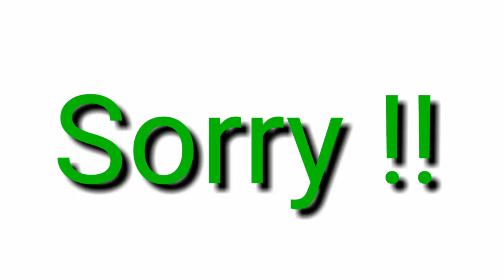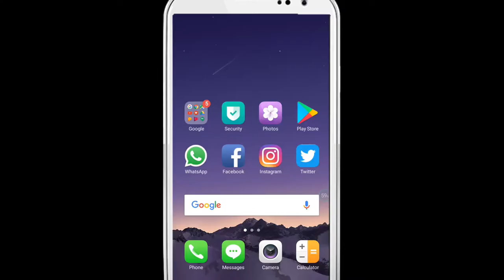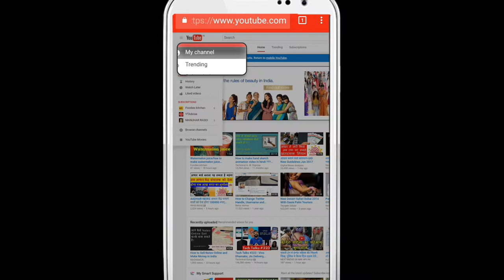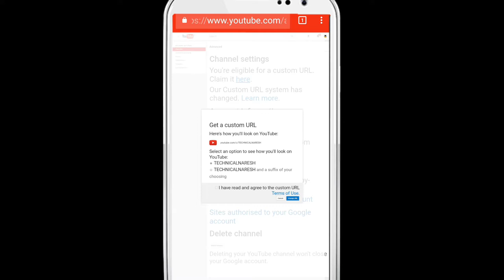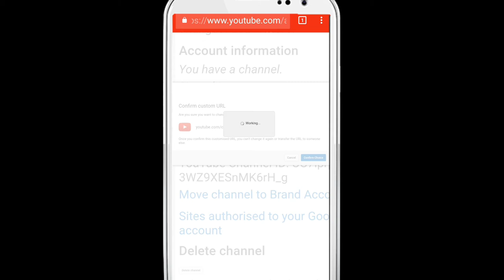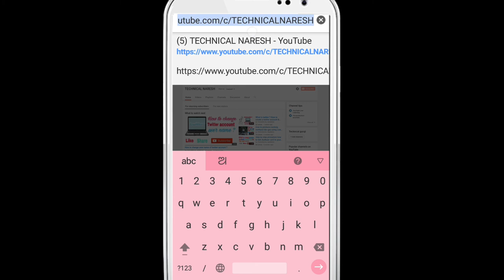How To Create Youtube Channel Url? ||Change YouTubechannelURL||Customize YouTube Channel Url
How to create youtube channel url learn in odia.But it need as your wish as domain name availability.To get custom url for your channel you need at least 500 subscribers

My total youtube channel set up :-
Buy best recommended  deals now !